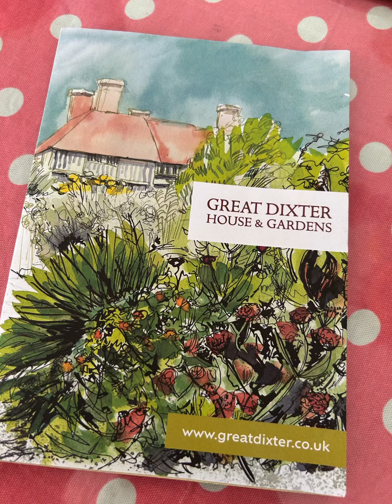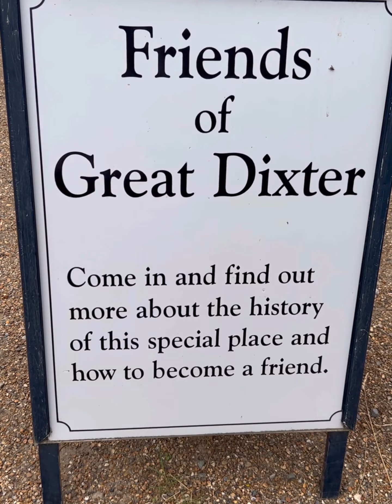vibrant , Biodiverse Garden.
Lovely sanctuary, Mother Nature’s Unique Atmosphere to relax and Chill.